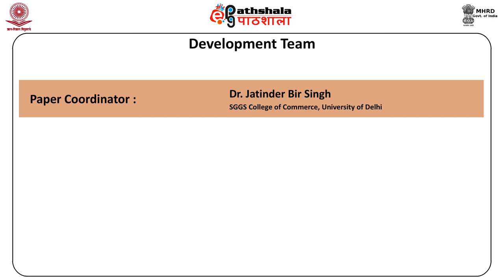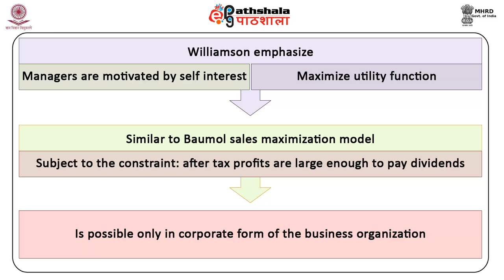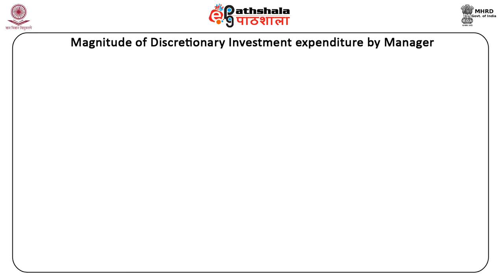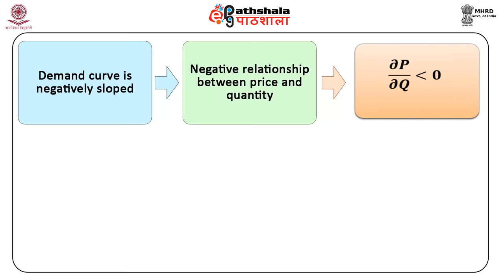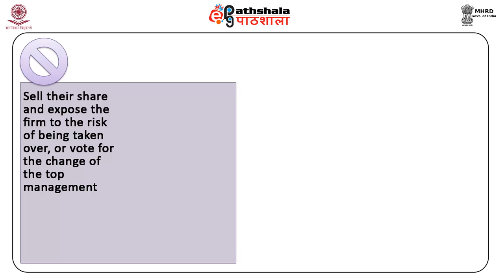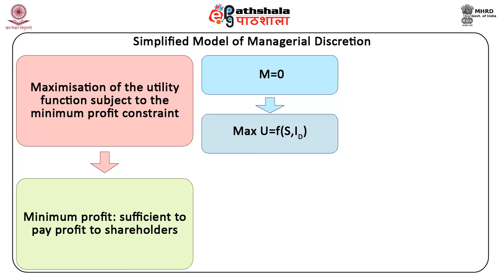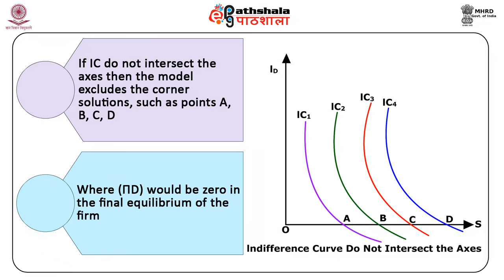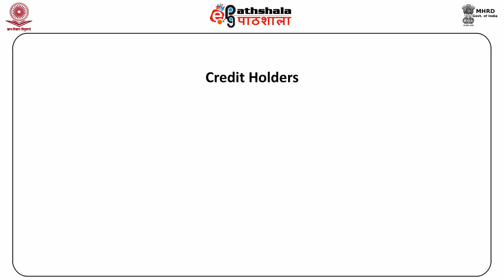Williamson’s Model of Managerial Discretion (ECO)